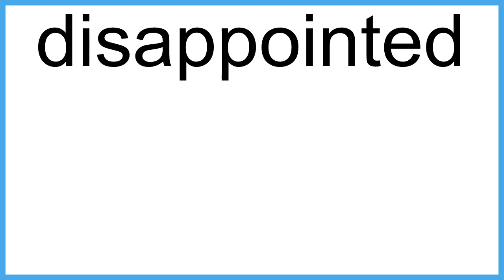disappointed meaning | Vocabulary for Kids | Children's Dictionary | Learn English Vocabulary